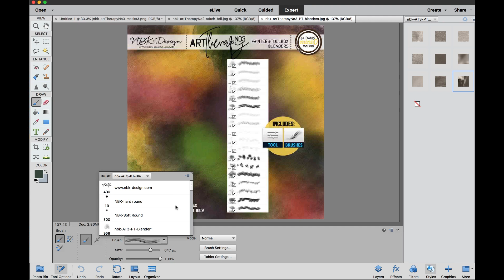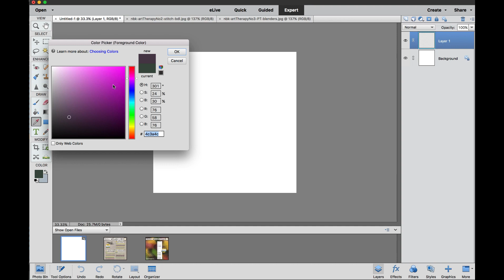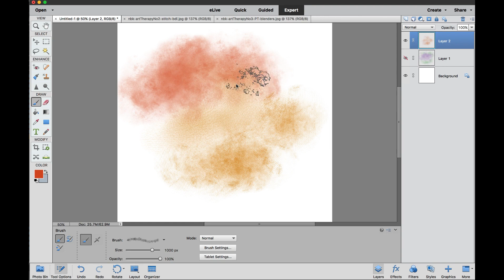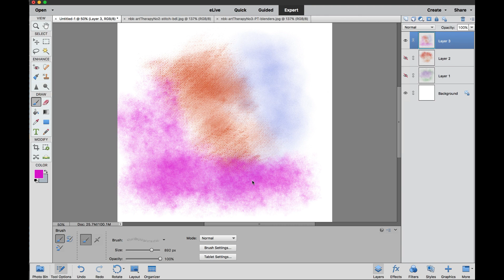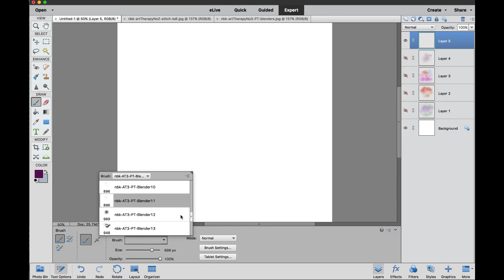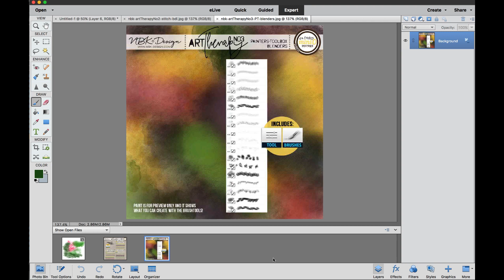Art Therapy 3 by NBK-Design – Blender Brushes